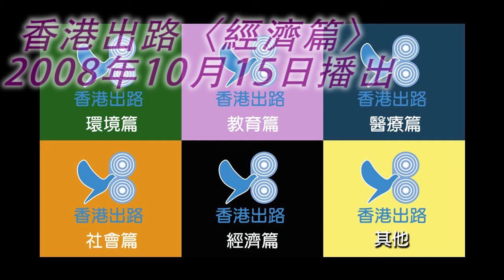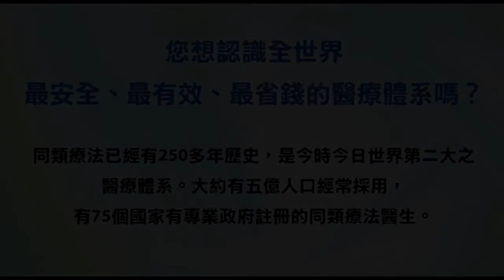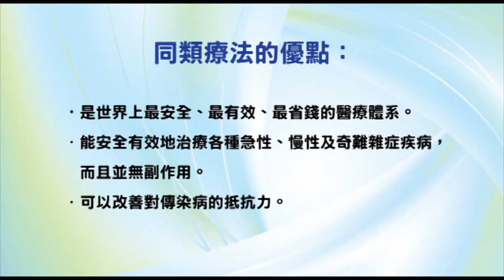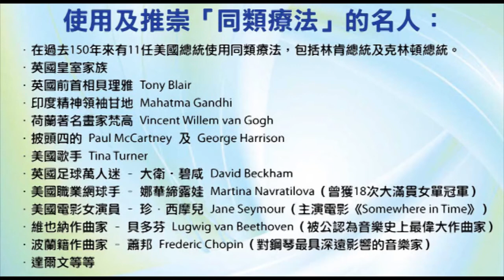香港出路〈經濟篇〉- 2008年10月15日播出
內容：從另一角度去看經濟危機及可能後果
主持：袁大明 自然療法醫生、李穎康
嘉賓：朱冀平（香港飛碟學會幹事）

【相關資料】
Zeitgeist Addendum（紀錄片 123分鐘）